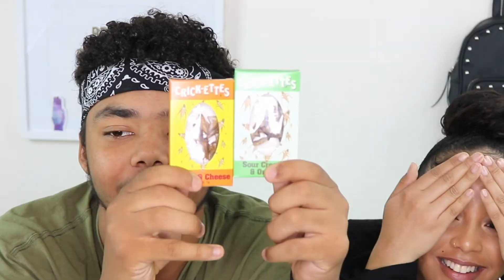GUESS THAT SONG CHALLENGE | SIBLING RIVALRY EP.1 | Yellow Jade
Enjoy this intense ass episode of our first ever channel series... Sibling Rivalry!